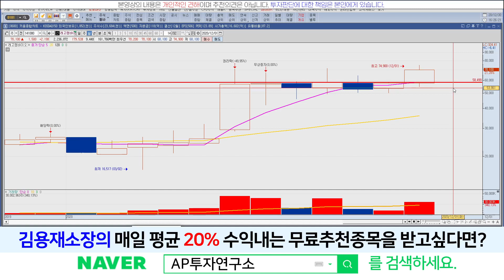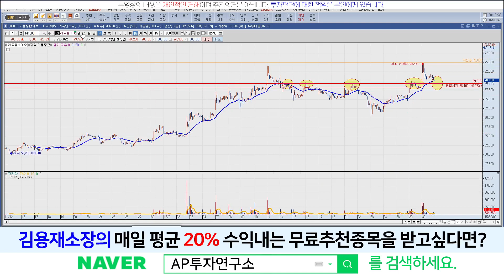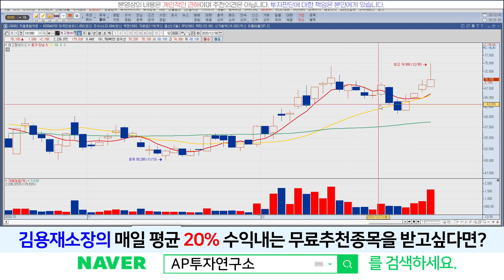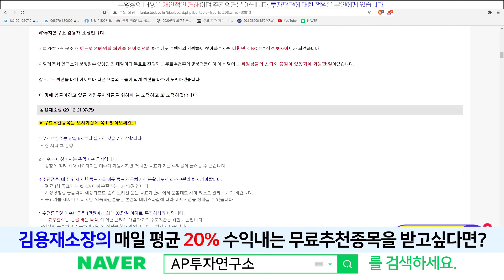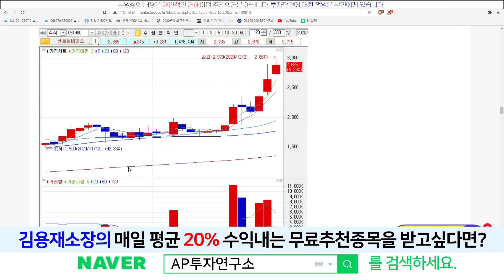레고켐바이오(141080) - 2030년에는 ADC 기업 중 글로벌 1위 목표!!!